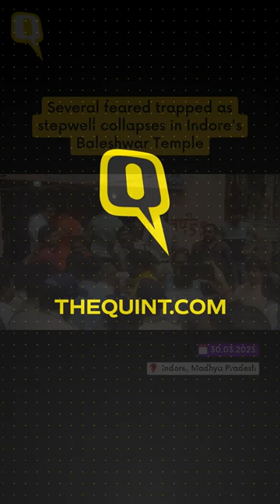12 Killed as Stepwell Collapses in Indore’s Baleshwar Temple, 19 Rescued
Over 25 people feared trapped after the roof of a stepwell collapsed in Indore's Baleshwar Mahadev temple during the occasion of Ram Navmi.